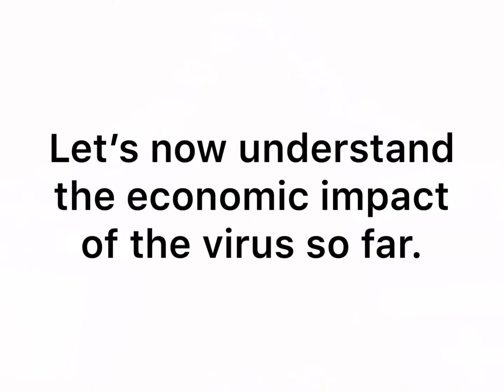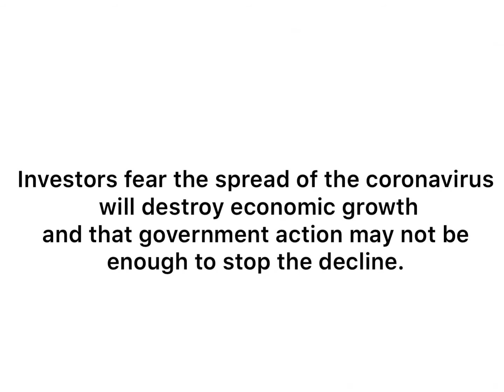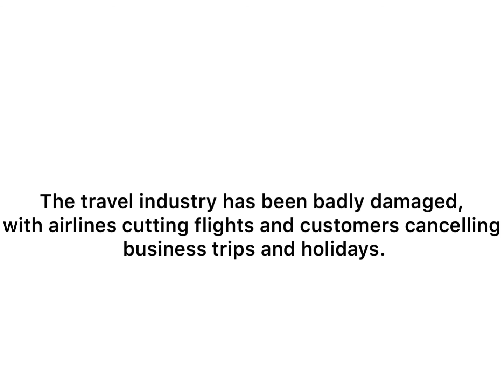Coronavirus Economic Impact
This video is about understanding the economic impact of Coronavirus so far. It also educate us on some impact of Coronavirus on stock markets since the start of the outbreak.